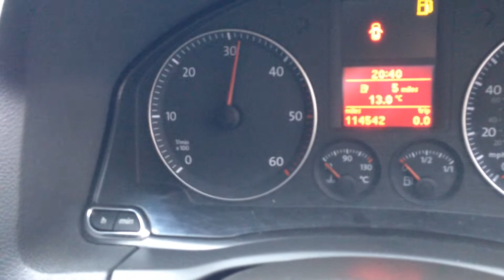VOLKSWAGEN GOLF TDI MODIFIED VW HD